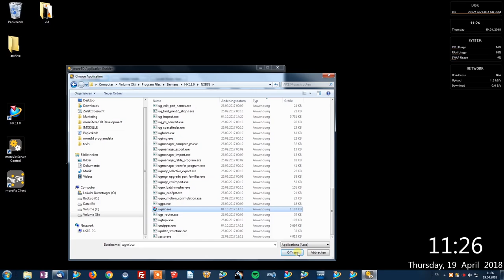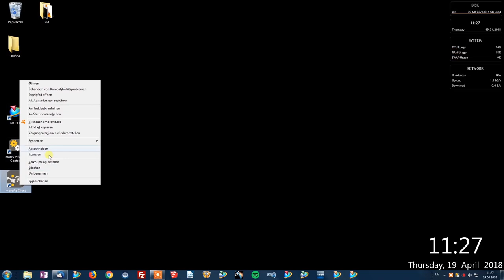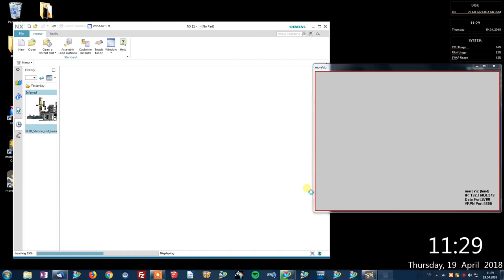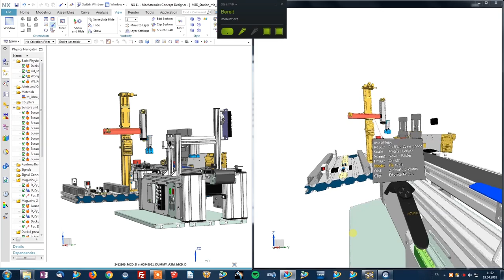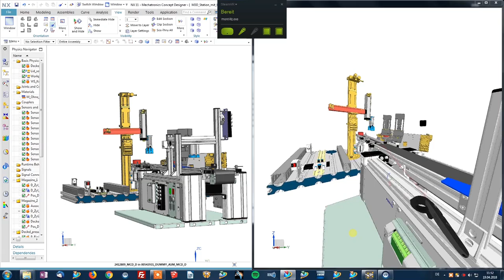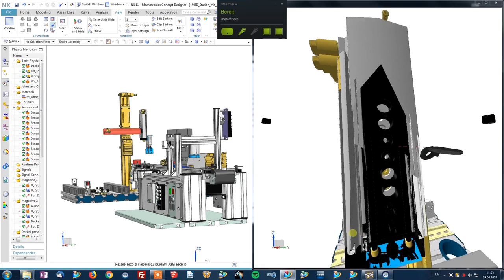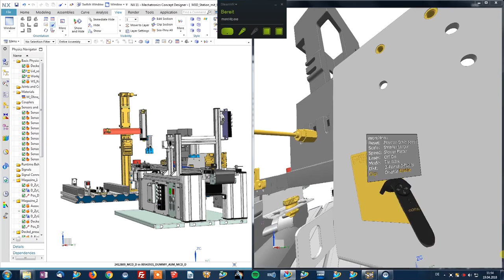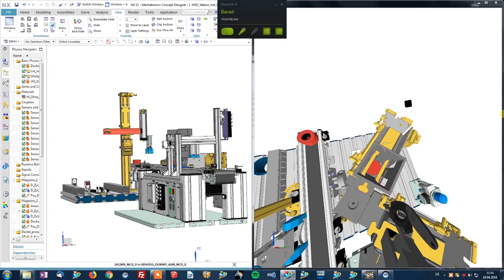Siemens NX in Virtual Reality on HTC Vive with the moreViz VR Bridge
moreViz turns your Siemens NX software into full Virtual Reality. moreViz works like a plugin for NX and is ready to work in 10 minutes.